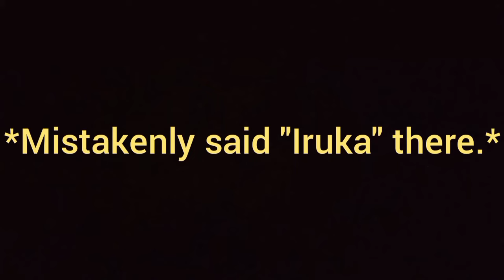My thoughts on episode 497 of "Naruto Shippuden."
This video is a video of me recording myself sharing my thoughts on episode 497 of "Naruto Shippuden", after having watched it on my laptop.
There's also a little part where I share my ranking on the first 4 episodes of the wedding arc at the end of this show.